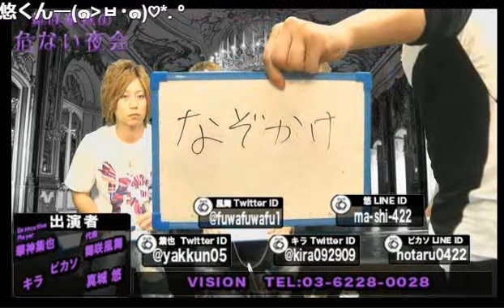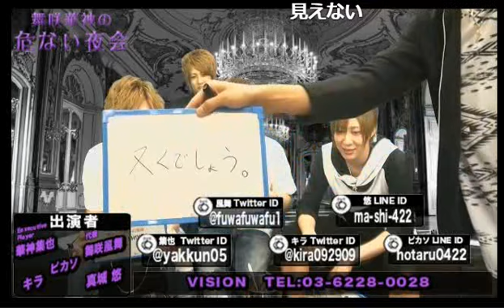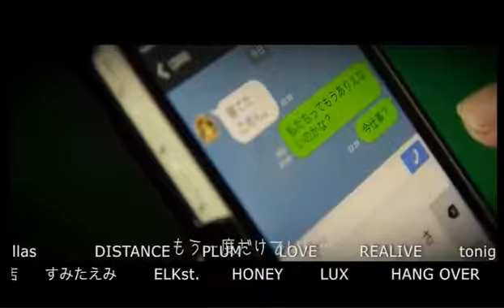爆笑企画オンパレード！ブルゾントークにふわり画伯！！舞咲華神の危ない夜会 Vol.17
VISION【舞咲華神の危ない夜会】(17/7/24)
泣く子も黙る高視聴率ホストクラブVISIONがNIGHTTubeにカムバック！
今や地上波テレビ常連の彼らが収録だけでは伝わらない魅力を〝生〟で視聴者にお届け！
この番組でしか聞くことができないマル秘情報も必見！！
舞咲風舞と華神集也の危ない夜会で貴女も危険な恋しちゃう？♡
《出演》
舞咲風舞、華神集也、ピカソ☆、真城悠、キラ
《店舗情報》
VISION(1部)